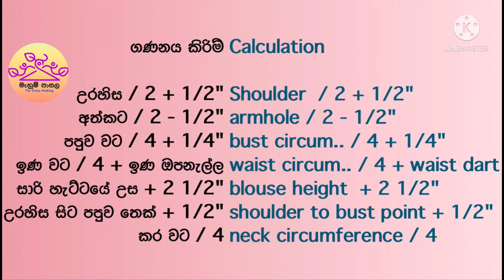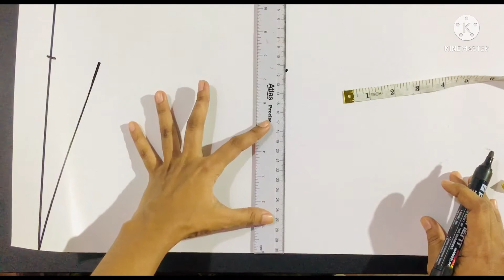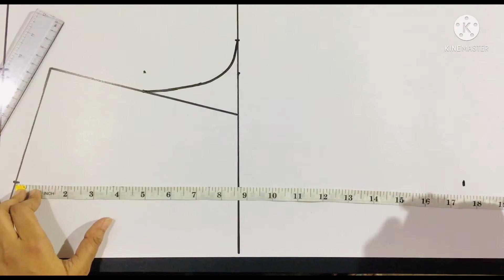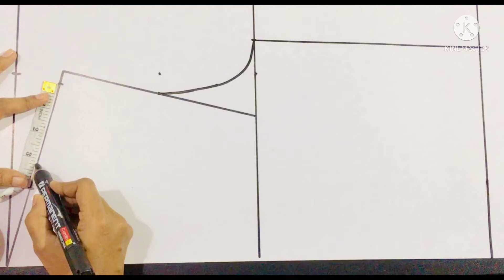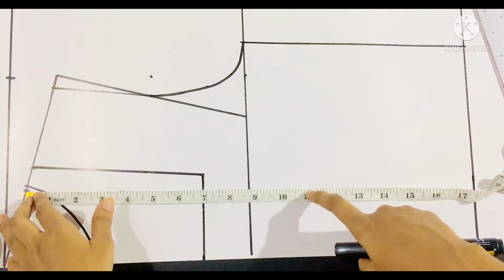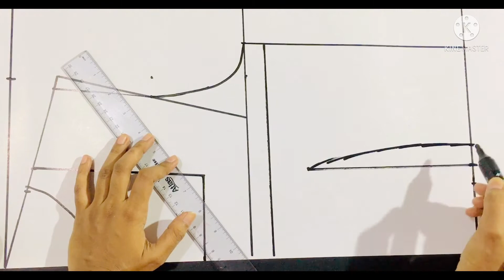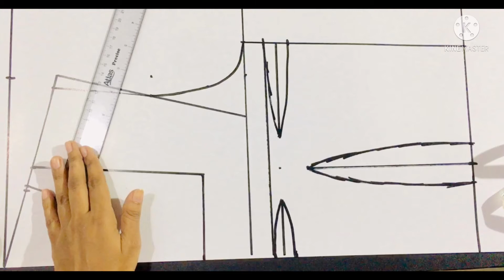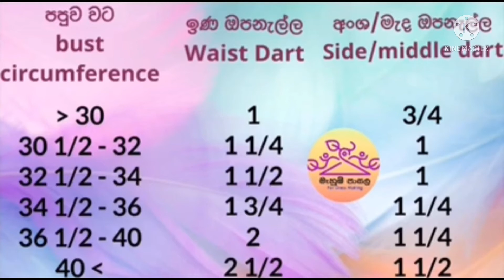සාරි හැට්ට පතරොම/Saree jacket block